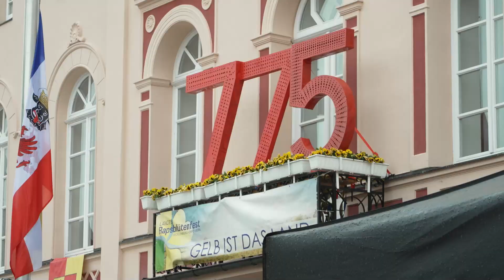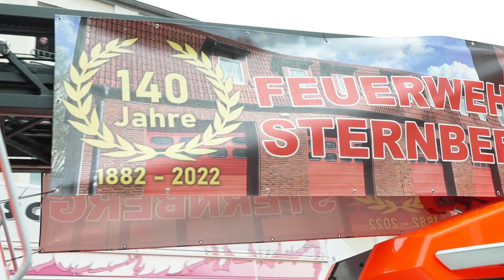Stadt Sternberg feiert Rapsblütenfest und Stadtjubiläum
Am 6. Mai besuchten wir den großen Umzug in Sternberg. Vom 5. bis 7. Mai feierte die mecklenburgische Stadt ihr 775-jähriges Stadtjubiläum und gleichzeitig das Landesrapsblütenfest. Sternberg kann auf eine abwechslungsreiche Geschichte zurückblicken. Mit historischen Szenen wurde diese im Umzug aufgegriffen. Mit dabei Politiker aus Stadt und Land, die den SternbergerInnen Tribut zollten.